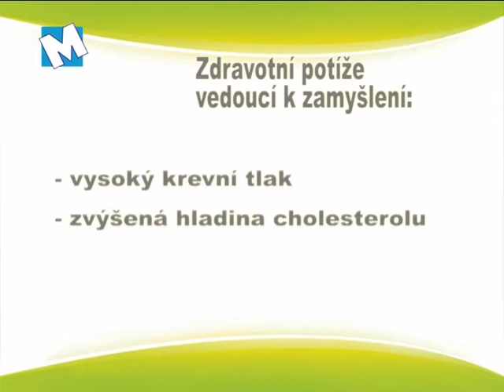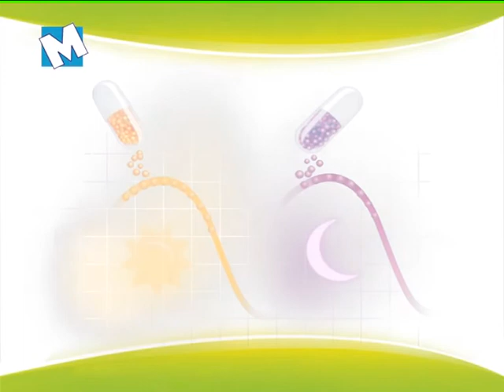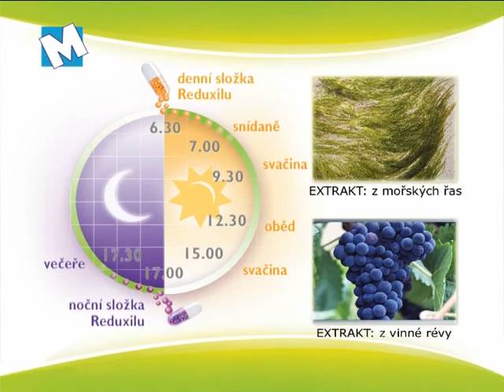Hubněte nejen ve dne, ale i v noci!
klient: FAVEA spol. s r.o.
název: Hubněte nejen ve dne, ale i v noci!
kategorie: edukace, osvěta & PR